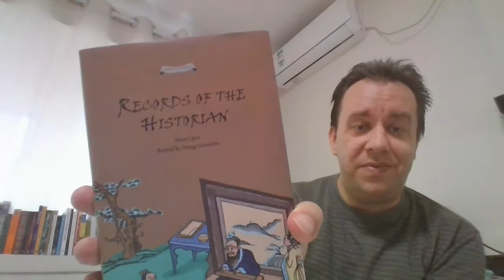"This is surely fate." - Records of the Historian by Sima Qian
The first of the Official Histories of China, retold by Wang Guozhen. Plus a brief comment about blacklivesmatter georgefloyd and the importance of reading books that provide us with different views of the world.